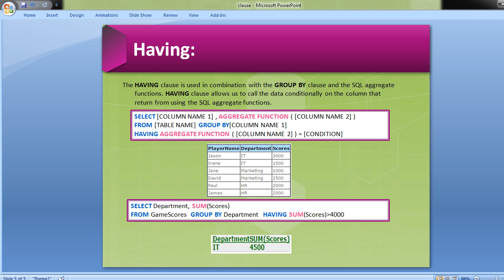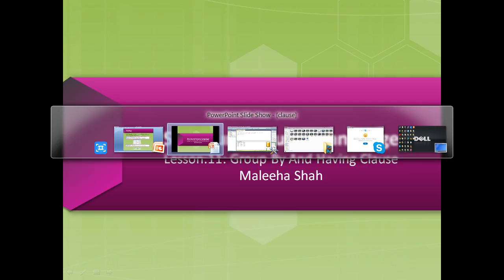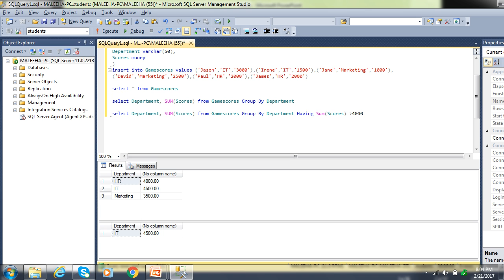Student Studies Corner- | SQL- Lesson 11 | Group By And Having Clause In Urdu Version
SQL is a special-purpose programming language designed for managing data in a relational database and is used by a huge number of apps and organizations. Watch this Video to learn basics of SQL